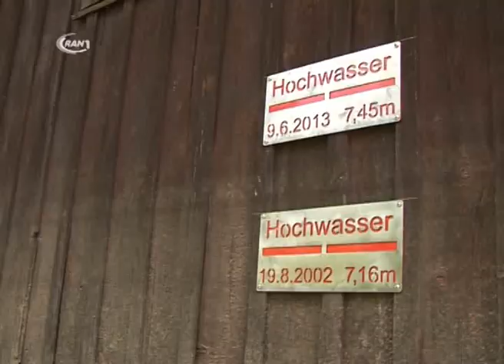Tag der offenen Tür - RAN1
Zugegeben das Wetter hätte ruhig eine Spur besser sein können um den Tag der offenen Tür der Wassersportfreunde Rodleben gebührend zu begehen. Dort wo vor ca. einem Jahr noch die Fluten der Elbe ihr Unwesen trieben war am vergangenem Wochenende alles hergerichtet um Interessioerten zu zeigen, wie schön es sich an der Elbe leben lässt.